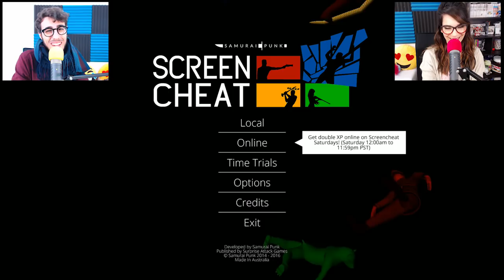Screencheat - Sparare alla cieca!! - W/TheLoneGamer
Nuovo video in compagnia di TheLoneGamer, questa volta su Screencheat, un gioco davvero fantastico dove il nostro obiettivo sarà quello di ammazzare gli altri giocatori sparando alla cieca! :D